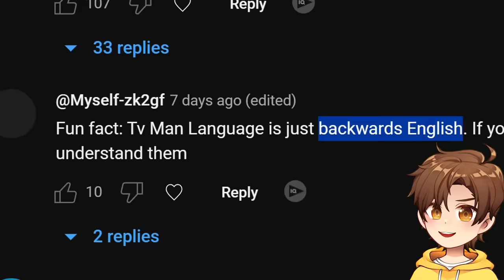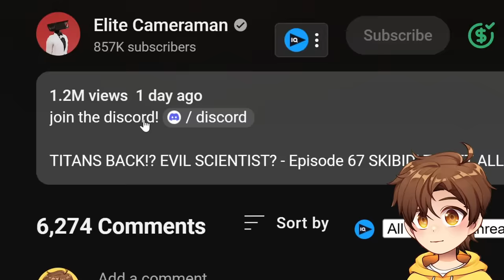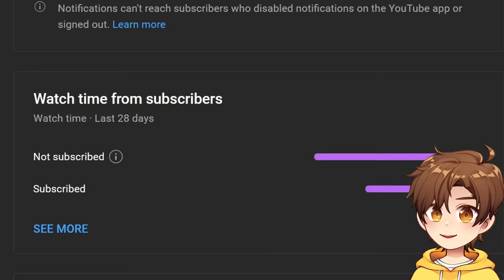the final SKIBIDI TOILET battle...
Glitch reacts to all Skibidi Toilet vs. Cameraman shorts to Episode 67 (part 1)! by @DaFuqBoom